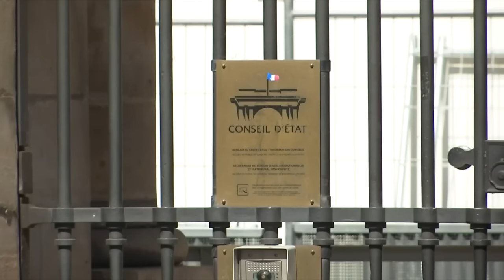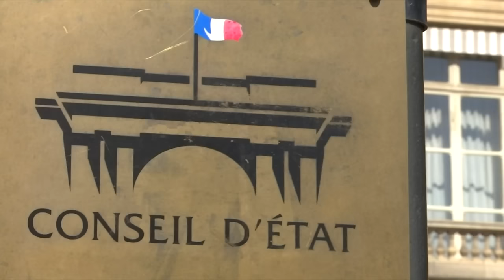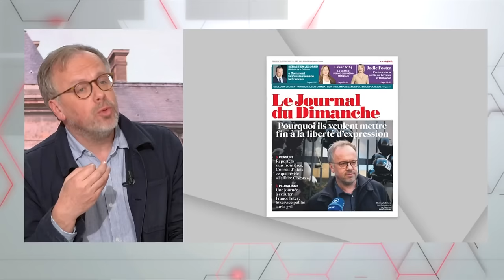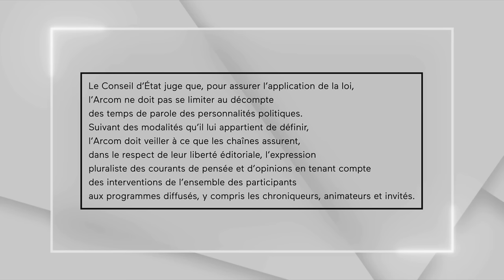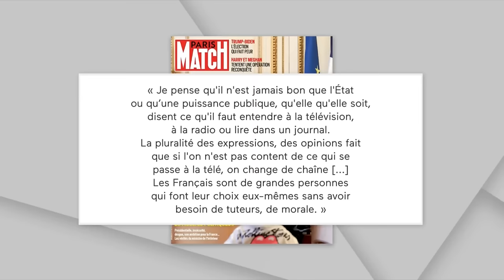CNews : trop à droite pour le Conseil d'État ?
CNews est-elle trop à droite pour le Conseil d’Etat ? Saisie par Reporters sans frontières, la plus haute juridiction administrative oblige le gendarme de l’audiovisuel à faire respecter le pluralisme dans les médias, temps de parole des chroniqueurs et des animateurs y compris. Le Président de Reporters sans frontières se défend de toute visée politique contre la chaine de Vincent Bolloré. Comment faire appliquer une telle décision sans imposer une police de la pensée ?
Nos invité.es en débattent dans Sens Public.